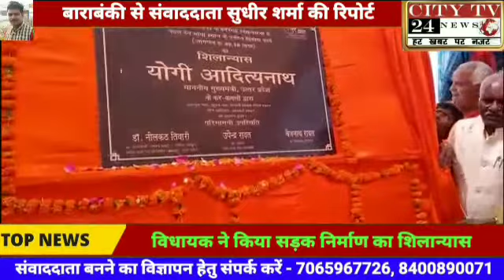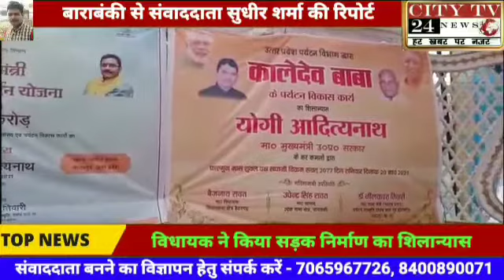विधायक ने किया सड़क निर्माण का शिलान्यास बाराबंकी से ब्यूरो चीफ सुधीर शर्मा की खास रिपोर्ट आप देख